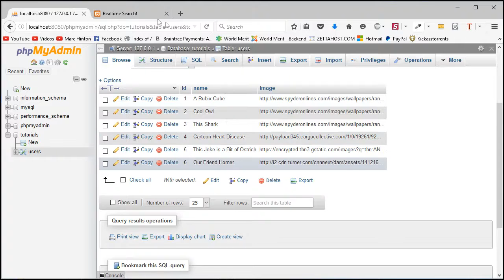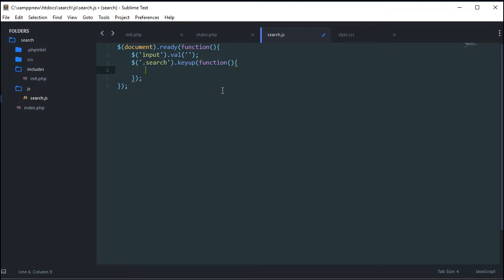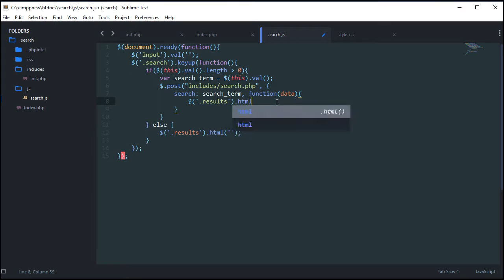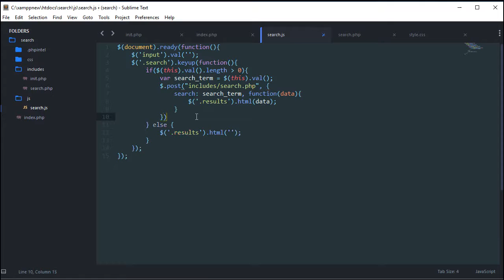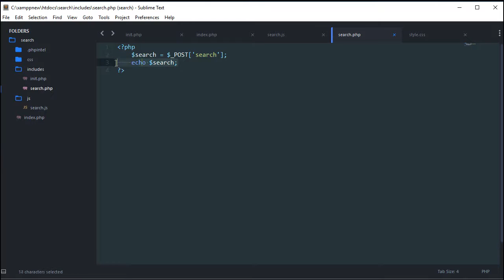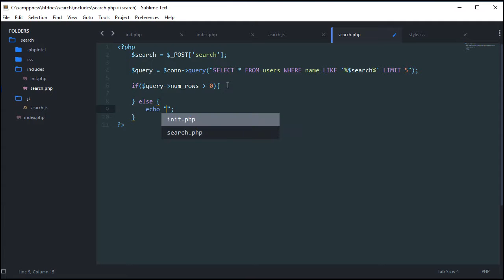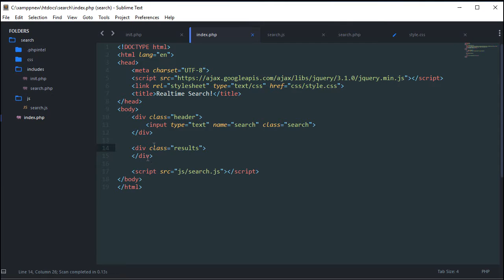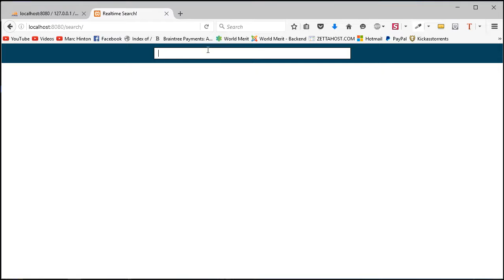Building a Facebook-Like User Search - The JavaScript [3/3]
In the final part of this short series we will cover the important code that makes this search work!

This is where you'll have the most fun playing around with it as there is so much room for expandability and modifying the jQuery even a little can lead to impressive bespoke results!

The languages used in this video are jQuery, PHP and SQL.